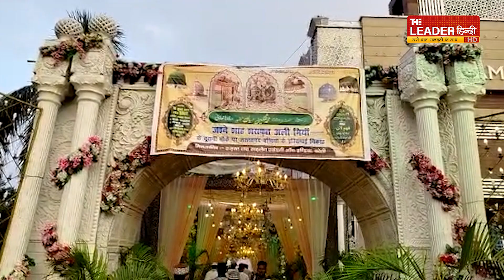दिखावे से दूर रज़ा-ए-इलाही को सजी शानदार महफ़िल | Group Marriage | Bareilly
दिल ख़ुश करने वाले इस तरह के नज़ारे अमूमन बहुत कम देखने को मिलते हैं. रईस रसूखदारों के बेटे-बेटों की शादियों में तो आपने भी शान-ओ-शौक़त बरसती देखी लेकिन ग़रीब बेटियों के निकाह की यह लाजवाब महफ़िल अब से पहले बरेली में तो नहीं हुई. मौक़ा था जश्न-ए-शाह शराफ़त मियां का. पीरो मुर्शिद मुहम्मद सक़लैन मियां की सरपरस्ती में इज्तेमाई निकाह कराए गए. इसके लिए महंगे फाहम लॉन को शानदार तरीक़े से सजाया गया था. खुले में मर्दों का इंतज़ाम था और पर्दे के सबब औरतों को अलग जगह दी गई थी. 30 ग़रीब बेटियों के निकाह की इस यादगार महफ़िल में दोनों तरफ से 50-50 मेहमान बुलाए गए थे. लॉन में दाख़िल होने के बाद सभी मेहमानों का इस्तक़बाल शरबत से किया जा रहा था. निकाह की रस्म मुकम्मल होने के बाद लज़ीज़ खाना पेश किया गया, वैसा जैसा अमीरों के दस्तरख़्वान की ज़ीनत होता है. एक स्टेज भी बनाया गया था, जहां ग़ाज़ी मियां सकलैनी, सादिक़ैन सक़लैनी, मौलाना महमूद उल हसन, हाफ़िज़ ग़ुलाम ग़ौस सक़लैनी, मुहम्मद शाहिद सक़लैनी, अतीक सकलैनी, हमज़ा सकलैनी, असद सक़लैनी, उमम सक़लैनी आदि मौजूद रहे |